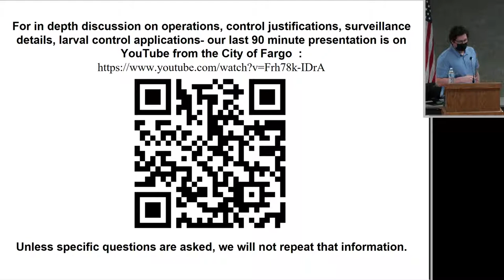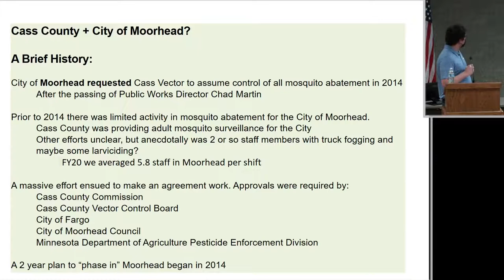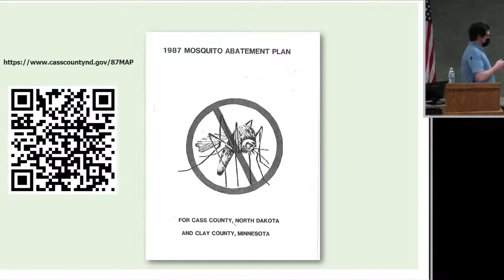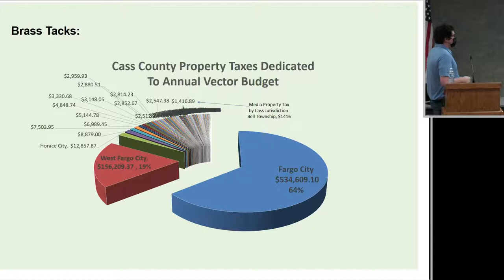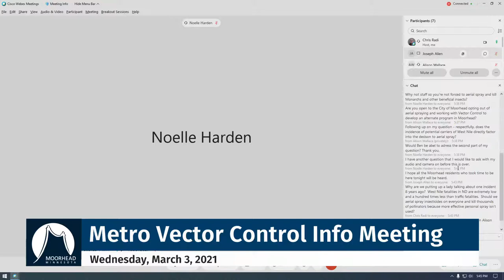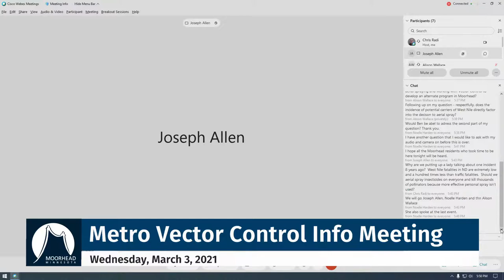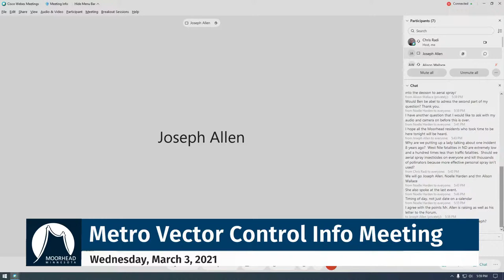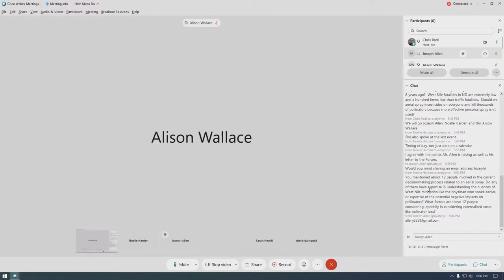Metro Vector Control (Mosquito) Informational Meeting - March 3, 2021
Cass County Vector Control, The City of Fargo, The City of Moorhead, and The City of West Fargo are hosting a second informational Vector Control program meeting.
Residents from Fargo, West Fargo and Moorhead are encouraged to learn more about the operational aspects of the city and county vector control (mosquito) program.